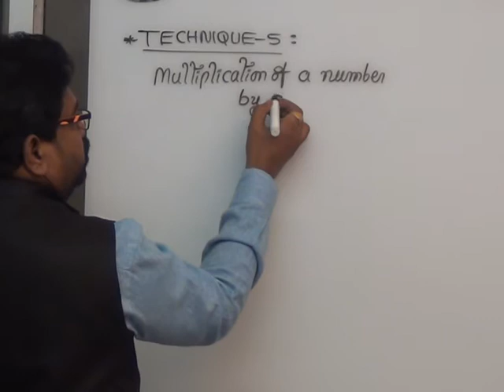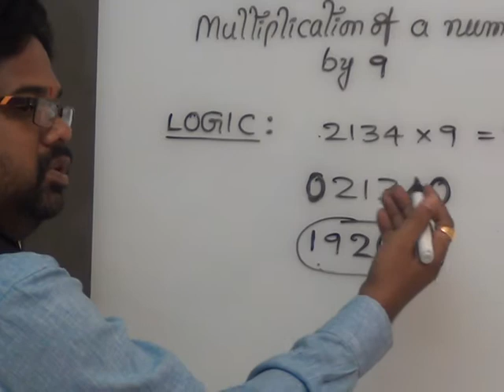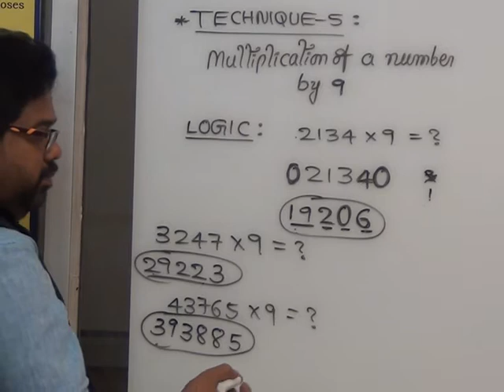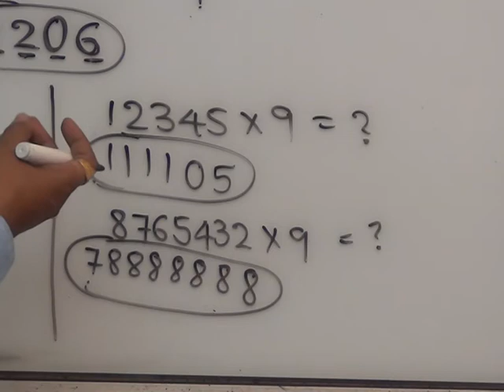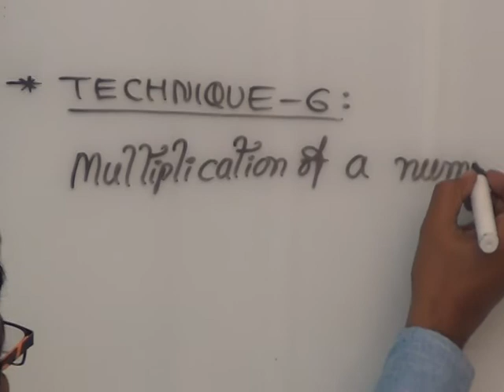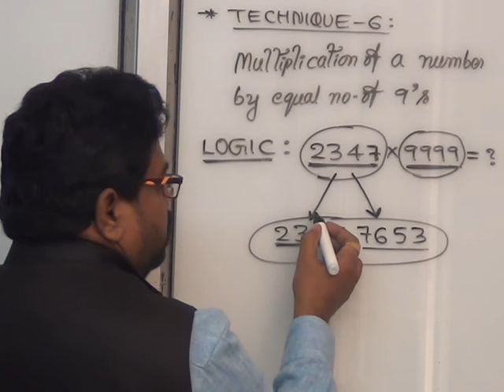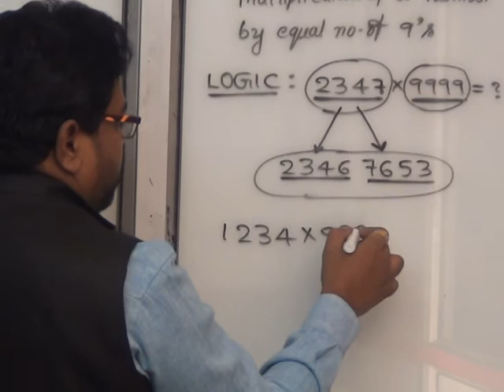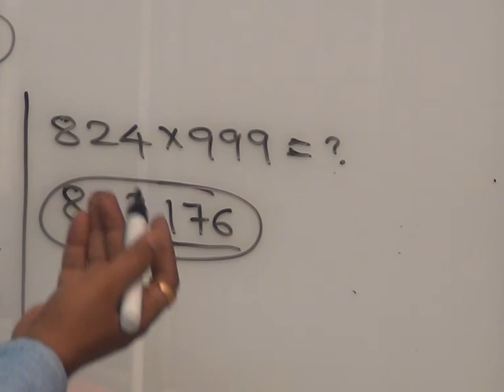SPPED MATHS TECHNIQUES PART2 BY VENKAT MD, DIRECTOR TIME TIRUPATI.